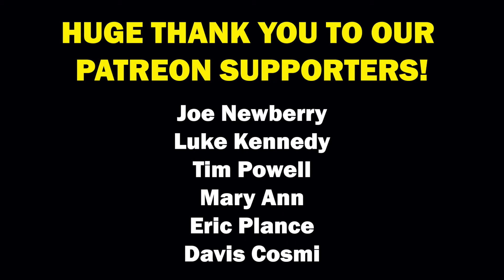S&R Motoring Super Early Morning Show S2EP9: Top Japanese Tuners Hate The New Supra.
In this episode we discuss how some top Japanese tuners hate the new Supra, how the new Porsche has a lot of gears, and answer questions from the Question Master.

LINKS:
PODCAST: